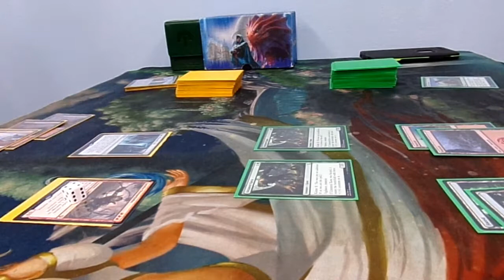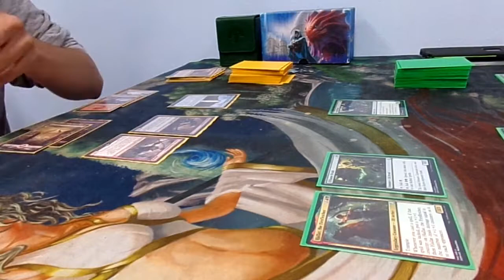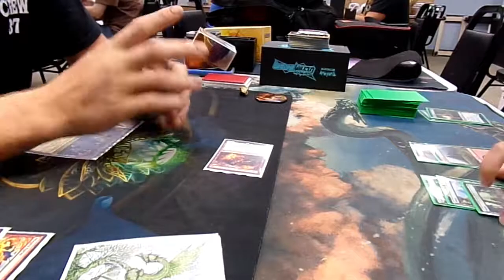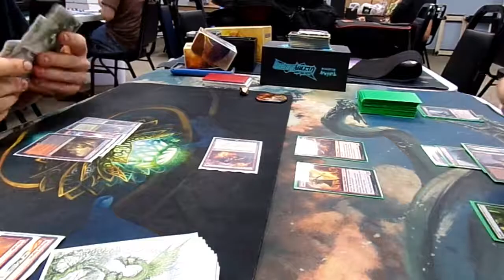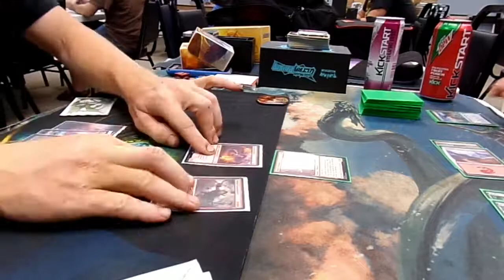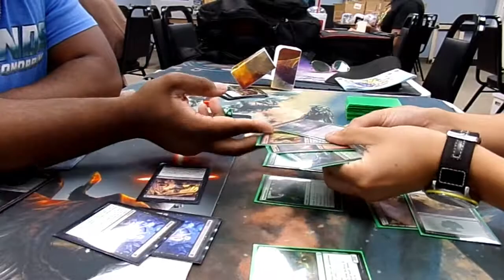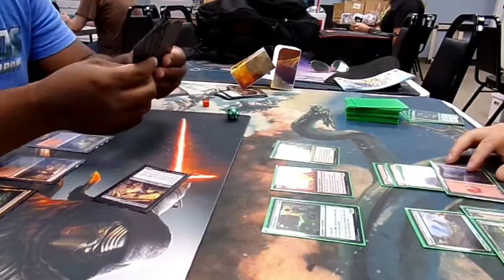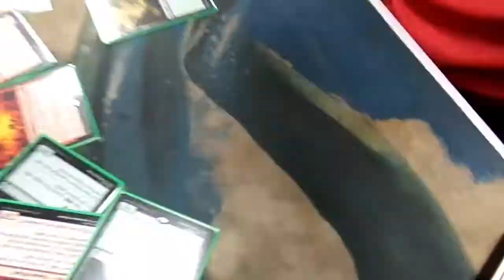GETTING SPANKED AT LOCALS!! MTG LOCALS #1